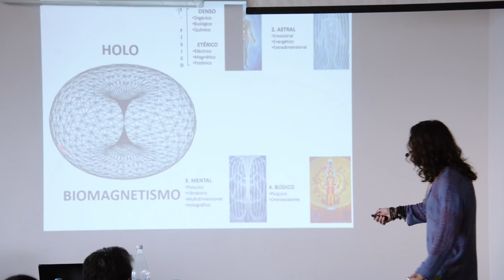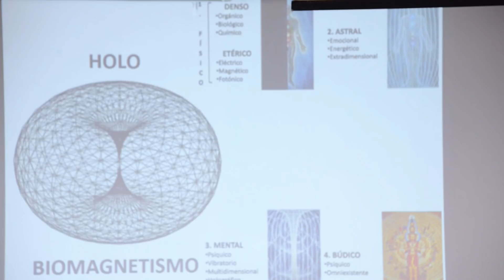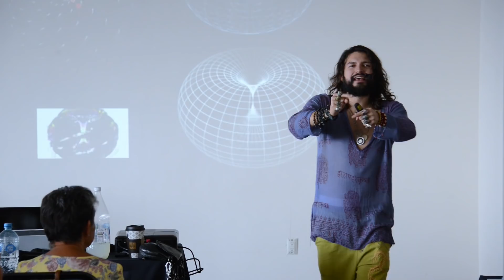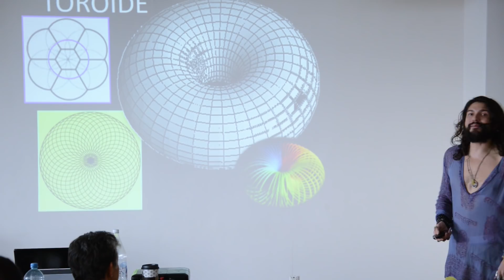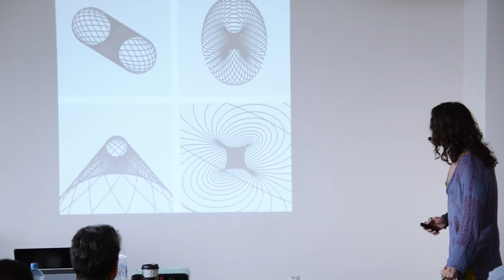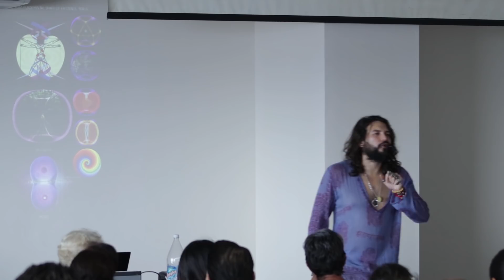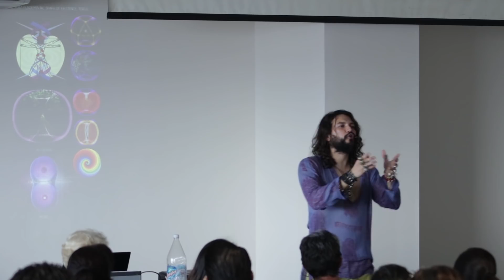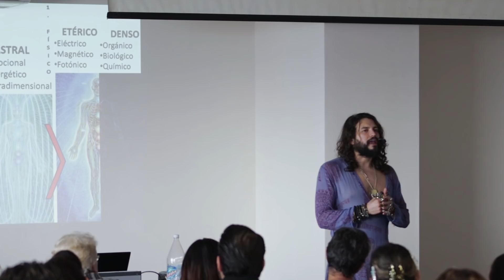10º El magnetismo es multidimensional - Alejandro Lavín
Número WA1 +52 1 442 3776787
Número WA2 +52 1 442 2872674